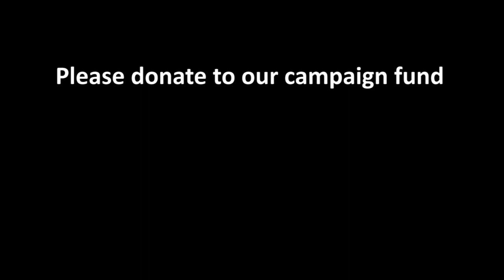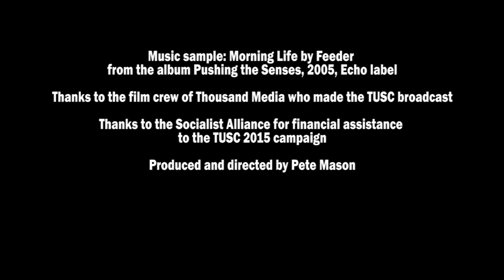Tony Mulhearn TUSC parliamentary candidate Liverpool Riverside